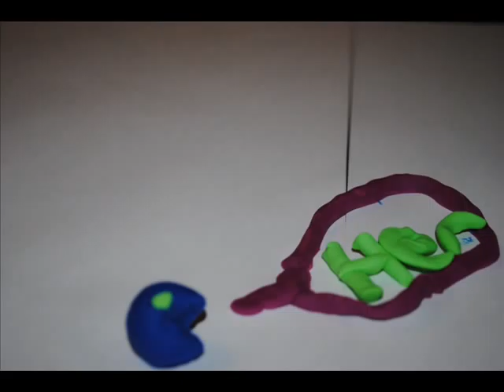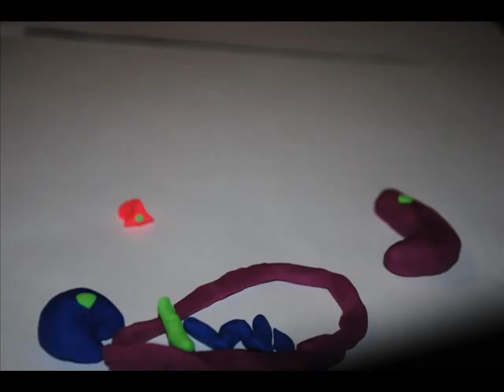Mike Maguire-I Know Silence Is Golden, But Her Voice Is Platinum {Viral}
Rough Draft Music Video for the song I Know Silence Is Golden, But Her Voice Is Platinum by Mike Maguire.